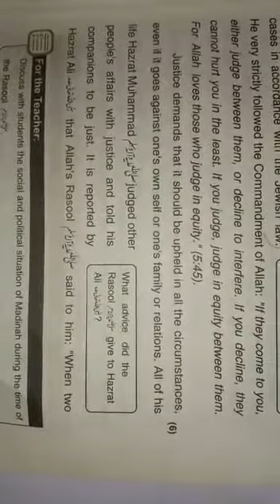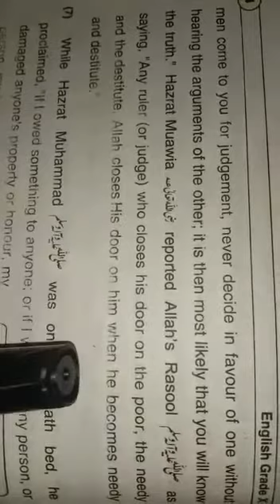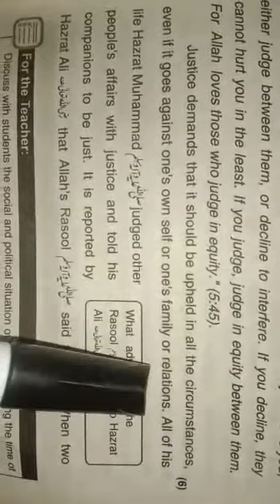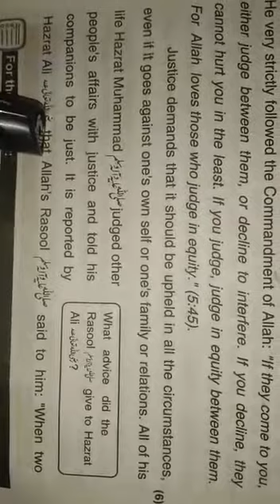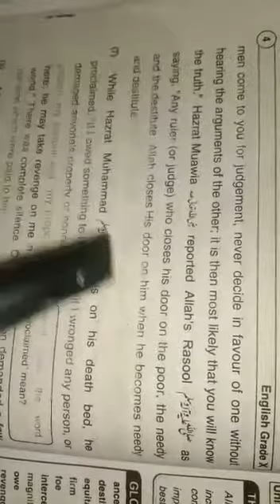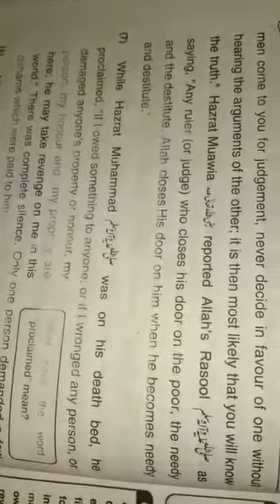CLASS- TEN | ENGLISH- A | UNIT# 1| LECTURE #6